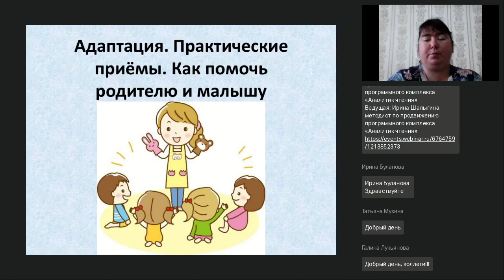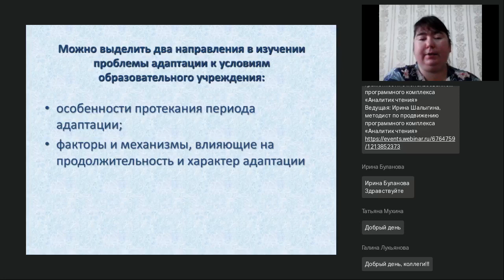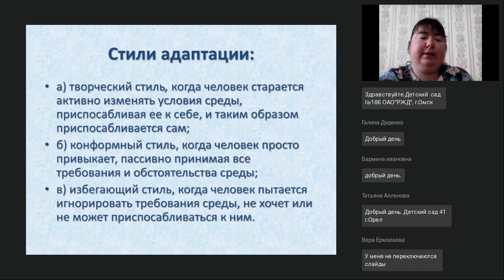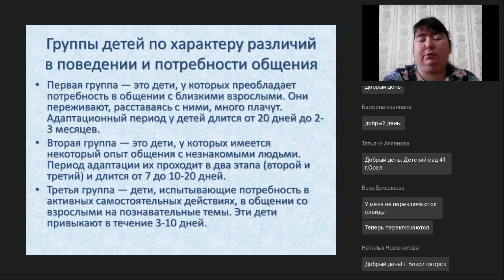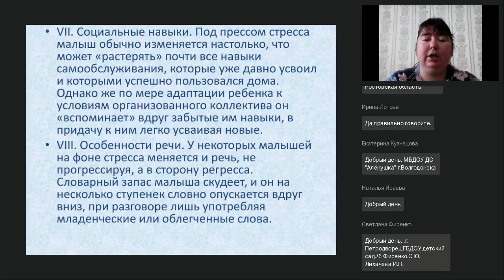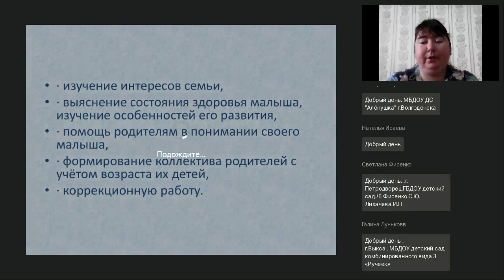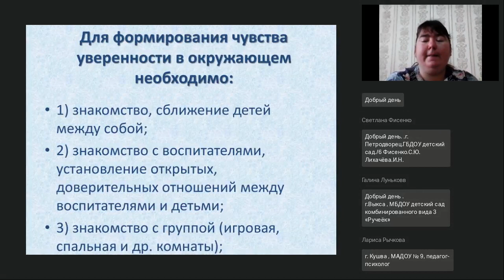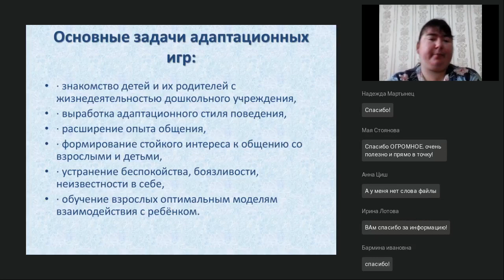Адаптация Практические приёмы Как помочь родителю и малышу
Вебинар
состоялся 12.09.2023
Ведущая вебинара:

Адаптация детей к детскому саду и школе — два важных периода в жизни семьи. Адаптация детей затрагивает сферу здоровья, психологического и интеллектуального развития. Важно подготовить малыша к самостоятельной жизни, в отрыве от родителей. Не менее важно подготовить ребенка к жизни в коллективе, научить общаться и взаимодействовать со сверстниками. Наличие друзей — необходимый фактор успешной адаптации и в садике, и в школе. О том, как пройти этот путь, помогая ребенку, мы поговорим на вебинаре, который будет полезен специалистам образовательных учреждений и родителям, которые заинтересованы в успешном будущем своих детей.